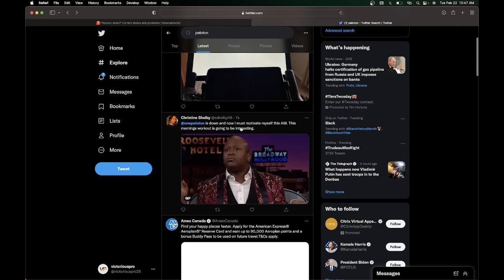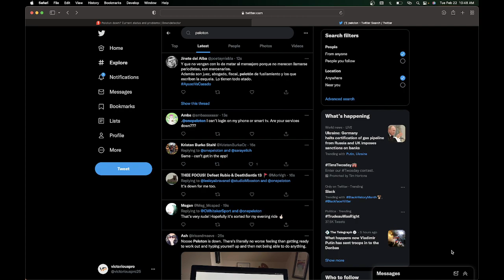PELOTON IS DOWN (APP WON'T LOAD WORKOUTS/CAN'T LOGIN - FEBRUARY 22, 2022)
Peloton is down / not working throughout the United States of America. This is an ongoing issue on February 22, 2022. People are unable to load their workouts on their Peloton app or even login to it!

The outage chart is from downdetector.com